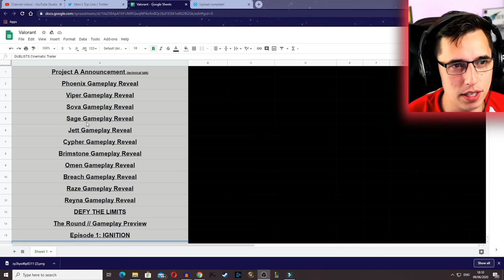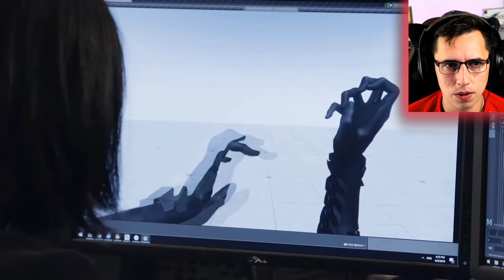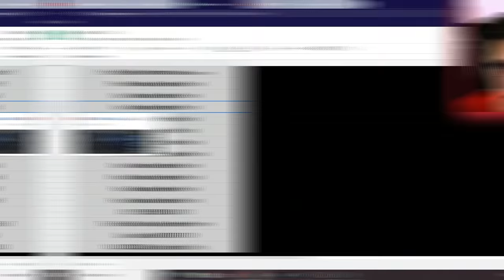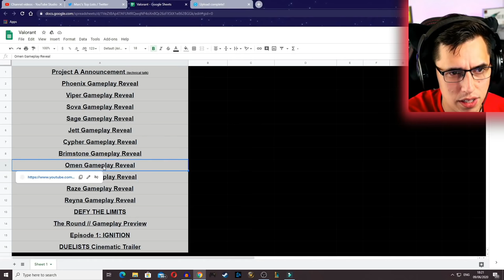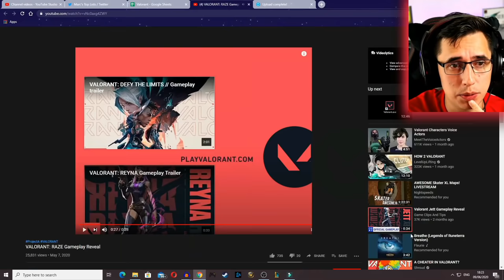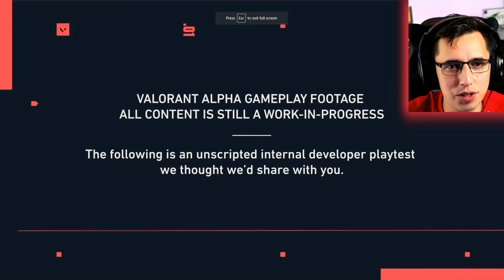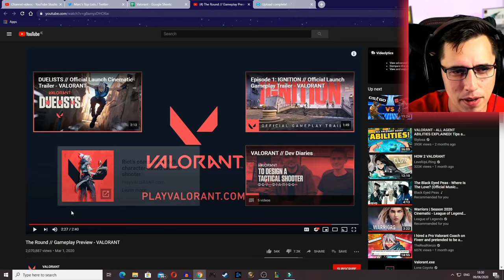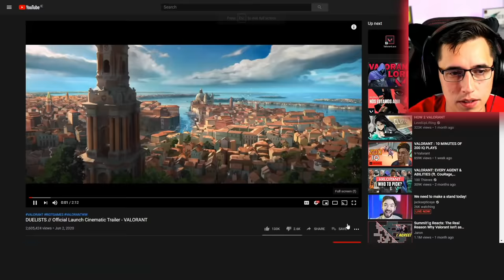Watching EVERY Valorant Trailer, Character intro & Cinematic!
Barkisay*
Jesse Garcia*
Steven Thomas*

Animalz543
Chad Shipman
Chris Alfred
David long
Denver Kroeger
Earl Hardrick
Ethan Beasant
Felix
GEOFFREY CAWTHRAY
James
Jeffrey Sloan
Jessica Compton
Jordan Rodgers
KunaiswOw
LiooRyuuguu
MarshmallowKyaa
Megan Couper
Morgan Hellström
NinjaDrag0n
Philip Munoz
TheDude1994
Viral-out-break-
West00
Zenvio